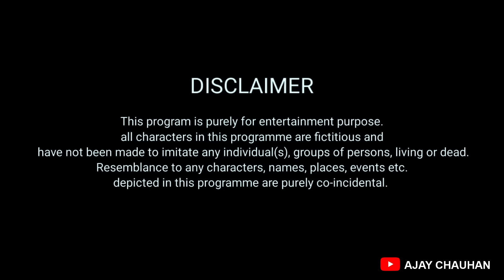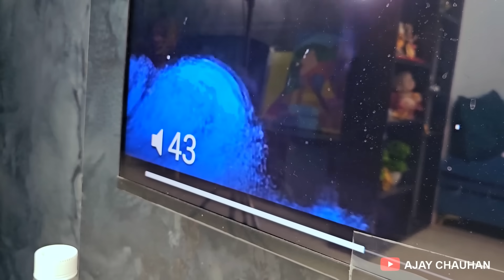Devrani Jesthani Se koi Cheez Share Nahi Karti || Sharing Is Caring || Ajay Chauhan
is video me ek devrani apni jethani se koi cheez share nahi karti...jisse jethani pareshan hoke use sabak sikhati he.